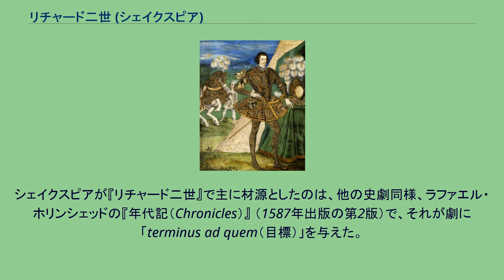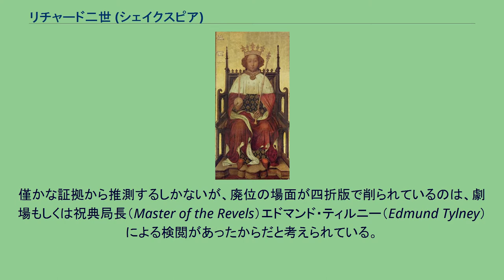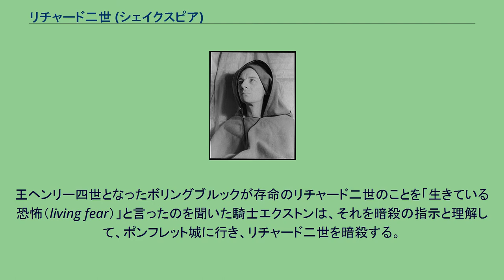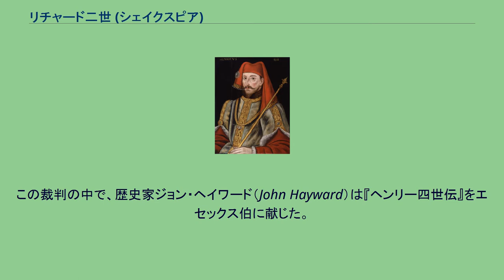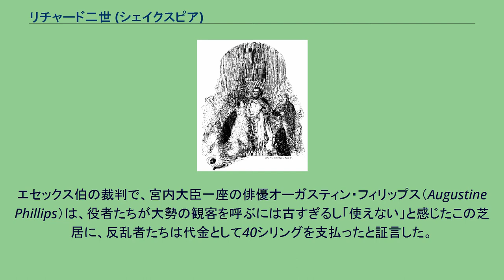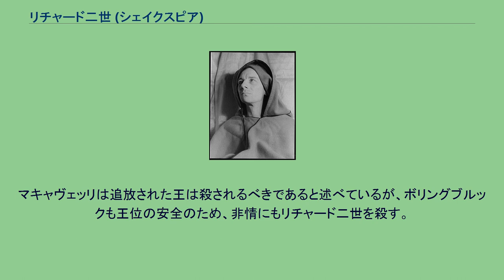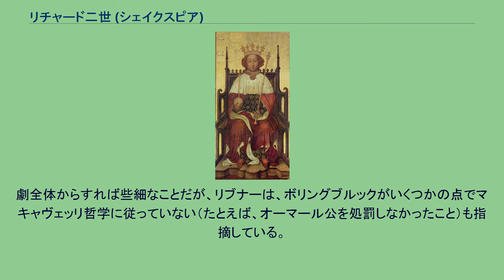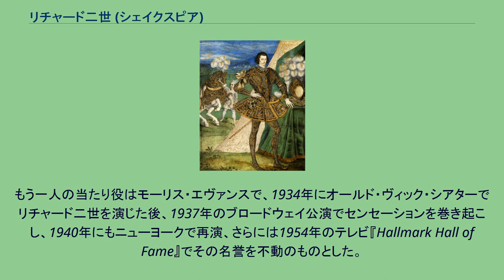リチャード二世 (シェイクスピア)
「ファースト・フォリオ」（1623年）の『リチャード二世』の表紙の複写 『リチャード二世』（リチャードにせい、King Richard the Second）は、ウィリアム・シェイクスピア作の歴史劇。
1595年頃に書かれたと信じられている。
リチャード二世の生涯に基づくもので、シェイクスピアの第2四部作（『リチャード二世』『ヘンリー四世 第1部』『ヘンリー四世 第2部』『ヘンリー五世』。研究者たちは「ヘンリアド」と呼んでいる）の1作目にあたる。
独立した作品を意図して書かれていない可能性もある。
1623年に出版された「ファースト・フォリオ」では「歴史劇」に分類されているが、1597年に出版された「四折版」では「悲劇」（『The tragedie of King Richard the second（王リチャード二世の悲劇）』）とされている。
シェイクスピアが『リチャード二世』で主に材源としたのは、他の史劇同様、ラファエル・ホリンシェッドの『年代記（Chronicles）』 （1587年出版の第2版）で、それが劇に「terminus ad quem（目標）」を与えた。
エドワード・ホール（Edward Hall）の『ランカスター、ヨーク両名家の統一（The Union of the Two Illustrious Families of Lancaster and York）』（1542年）も参考にしたようで、研究者たちは他にも、サミュエル・ダニエル（Samuel Daniel）の薔薇戦争を題材とした詩にシェイクスピアは通じていたのではと示唆している。
いくらか複雑なのは、大英博物館に不完全な原稿の写しが残っている匿名の作者によって書かれた題名のない戯曲の存在である。
この戯曲は『リチャード二世 第1部（The First Part of Richard II）』とも『トマス・オブ・ウッドストック（Thomas of Woodstock）』とも呼ばれていて、『リチャード二世』と登場人物は異なるものの、扱われている事件はその前編にあたるものである。
そのことと作者が匿名であることから、学者の中には『リチャード二世 第1部』の全てあるいは一部をシェイクスピアが書いたのでないかはと考えているが、多くの評論家はシェイクスピアの作品ではなく、シェイクスピアの影響を受けて書かれた二次的なものだろうと見ている。
1615年の『リチャード二世』Q5の表紙 『リチャード二世』は1597年8月29日、書籍商アンドリュー・ワイズ（Andrew Wise）によって書籍出版業組合の記録に登録された。
最初の「四折版」（Q1）が出版されたのは翌1598年で、出版者はワイズ、印刷はヴァレンタイン・シムズ（Valentine Simmes）である。
1598年にはやはり四折版のQ2、Q3が出るが、2年の間で3版を重ねたシェイクスピア劇は『リチャード二世』だけである。
さらに1608年にQ4、1615年にQ5が出て、1623年出版の「ファースト・フォリオ（最初の二折版）」がそれに続く。
それらにはいくつかの違いがあり、四折版では些細なものだが、「ファースト・フォリオ」ではかなりの違いがある。
まずQ1、Q2、Q3（シェイクスピアの原稿に基づいたものと一般に見られている）には、リチャード二世の廃位の場面が欠けている。
Q4では、プロンプター用の台本から起こされた「ファースト・フォリオ」のものほど長くはないものの、廃位の場面が登場する。
僅かな証拠から推測するしかないが、廃位の場面が四折版で削られているのは、劇場もしくは祝典局長（Master of the Revels）エドマンド・ティルニー（Edmund Tylney）による検閲があったからだと考えられている。
一方、「ファースト・フォリオ」はシェイクスピアのオリジナルの意図を反映したものだとされる。
しかし、それを裏付ける証拠はなく、Q4の表紙には「最近上演された」廃位の場面という言及がされている（これもまた検閲によるものかも知れない）。
リチャード二世 ヘンリー・ボリングブルック 劇は、威厳をもって玉座に座るリチャード2世から始まる。
従兄弟であるヘンリー・ボリングブルック（ボリングブルックは異名）と、トマス・モーブレーから自分たちの論争を裁定して欲しいと乞われる。
ボリングブルックの言い分は、モーブレーは王から支給...